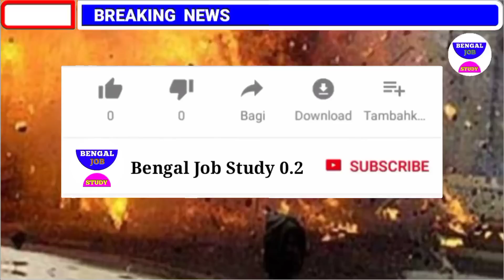আজকের বড়ো খবর🔥Today 14 June😳মাধ্যমিকের প্রথম 10 ফোন মমতা😲জেলায় জেলায় টাকা খবর BengalJobStudy0.2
আজকের বড়ো খবর🔥Today 19 May😳মাধ্যমিকের প্রথম 10 ফোন মমতা😲জেলায় জেলায় টাকা খবর BengalJobStudy0.2

আজকের বড়ো খবর🔥Today 18 May😳বিরাট শিলাবৃষ্টি বাংলায়😲পঞ্চায়েত ভোট ঘোষনা মমতা খবর BengalJobStudy0.2

West Bengal madhyamik result madhyamik result West Bengal WB madhyamik result madhyamik result

West Bengal madhyamik result link West Bengal madhyamik

মাধ্যমিকের রেজাল্ট পশ্চিমবঙ্গের মাধ্যমিক রেজাল্ট কে প্রথম মাধ্যমিকের দ্বিতীয় মাধ্যমিকের মাধ্যমিক রেজাল্ট দেখার ডাইরেক্ট লাইন সবার আগে মাধ্যমিক রেজাল্ট দেখুন

আজকের বড়ো খবর🔥Today 18 May😳 পঞ্চায়েত ভোট জঙ্গলমহলে অভিষেক😲কালবৈশাখীর বিপদ আজকেই BengalJobStudy0.2

আজকের বড়ো খবর🔥Today 19 May😳সবার আগে মাধ্যমিকের রেজাল্ট দেখুন😲পঞ্চায়েত ভোট টাকা BengalJobStudy0.2

আজকের বড়ো খবর🔥Today 19 May😳 প্রকাশ হয়ে গেল মাধ্যমিকের রেজাল্ট😲পঞ্চায়েত ভোট টাকা BengalJobStudy0.2

আজকের বড়ো খবর🔥Today 17 May😳খড়গপুরে দিলীপ ঘোষের বাংলোয় হামলা😲BJP পাল্টা পদযাত্রা BengalJobStudy0.2

আজকের বড়ো খবর🔥Today 17 May😳 এগরায় বিস্ফোরণ মৃত্যু 9 পুলিশকে মার😲খেলা ঘুরছে মমতার BengalJobStudy0.2

আজকের বড়ো খবর🔥Today 16 May😳 আবারও ববিতার চাকরি গেল😲 নতুন খেলা মমতার ভোট আসতেই চাল BengalJobStudy0.2

আজকের বড়ো খবর🔥Today 11 May😳 মোকা ঝড়ের খেলা শুরু ভাঙছে ঘর রাস্তা উলোট পালোট মমতা  BengalJobStudy0.2

আজকের বড়ো

আজকের বাছাই করা খবর  কিমি বেগে ঘূর্ণিঝড় মোকা সতর্ক উত্তর 24 পরগনা
আজকের বাছাই করা  ঘূর্ণিঝড় মোকা সতর্ক মমতা শুভেন্দু ঘোষনা খবর BengalJOBSTUDY0.2

আজকের বাছাই

cyclone macaw West Bএক engal furniture
কোথায় কোথায়  মোকাএইমাস্টার স্টক মমতা পঞ্চায়েত ভোট💥  এক

ভূমিকম্প আশঙ্কা এক😳 বাড়ছে মৃত্যু
আজকের বড়ো

বাজেট কের খবর আজকের বড় বড় খবর আজকের সংবাদ বাংলা সংবাদ গুরুত্বপূর্ণ পশ্চিমবঙ্গের বাংলা সংবাদ পশ্চিমবঙ্গের আবহাওয়ার খবর  আজকের খবর আজকের পশ্চিমবঙ্গের বিশেষ বিশেষ খবর আজকের সকালের গুরুত্বপূর্ণ

আজকের বড়ো খবর🔥Today 19 May    উন্নয়নের ঝড় বাংলায়
 19 May

আজকের 19 May

আজকের বড়ো খবর🔥Today 19 May   প্যান্ডেল খুব

আজকের Today 19 May      পার্থ দুর্নীতির

আজকের বড়ো খবর🔥Today 19 May   প্রবল নিম্নচাপ বৃষ্টি শুরু😲 আর্জেন্টিনা তুলকালাম BengalJobStudy0.2

4)আজকের বড় খবর🔥Today 19 May   লকডাউন বাড়লো😳মাধ্যমিক সবাই পাস টাকা মমতা BengalJobStudy0.2

6)পরীক্ষা খারাপ পাস সবাই ? BengalJobStudy0.2

11) আজকের বড় খবর🔥Today 19 May   চতুর্থ ঢেউ আসছে😳মমতা টাকা মেয়েদের HS NEWS TODAY  BengalJobStudy0.2
11) আজকের বড় খবর  হলদিয়া তে প্রধানমন্ত্রী today 19 May      latest সবথেকে বড় খবর 1 হাজার পুজোয়
11) আজকের today big update latest information আজকের বেশকিছু তথ্য গুরুত্বপূর্ণ বাংলায়।
12) আজ সকালের তাজা সংবাদ  today December খবর latest update দেশের সবথেকে বড় খবর আজকের তাজা খবর jio latest offer
13) আজকের বড় খবর  today 19 May   saturday latest update today update bengal jo inb study 0.2
14) আজকের বড় ঘোষণাদেশের সবথেকে বড় খবর. today sharing tech sharing bengal job study 0.1 update দেশের সবথেকে বড় খবর 11 অক্টোবর খবর আজকের তাজা খবর বাংলা খবর আজকের পশ্চিমবঙ্গের খবরআজকের বড় খবর🔥today 19 May         latest update লকডাউন ঘোষণা মমতা😳বন্ধ স্কুল ঘরটাকা bengaljobstudy0.2

1) পশ্চিমবঙ্গের আবহাওয়ার খবর
2) বাংলাদেশের আবহাওয়ার খবর
3) bangladesh weather report
4) today weather repo
5) আবহাওয়ার খবর আজকের
6) west bengal weather report today weather report west bengal

bengaljobstudy
bengaljobstudy 0.2
bengaljobstudy0.2

follow us more update । আজকের বড় খবর🔥today 19 May   লকডাউন😳গৃহলক্ষী প্রকল্প মমতা 5000 টাকা আজকের খবর bengaljobstudy0.2,